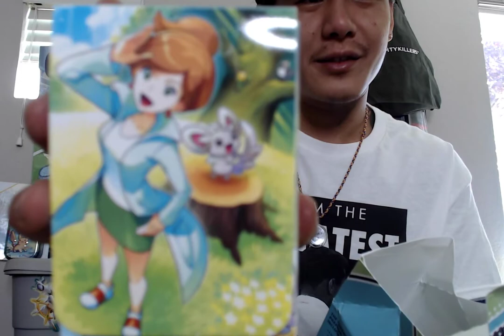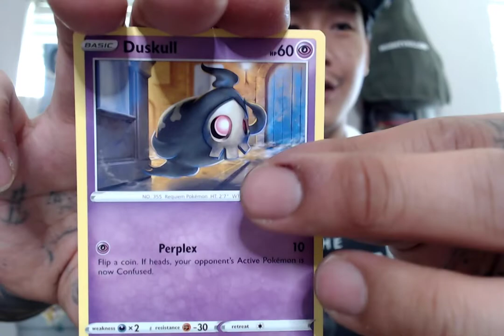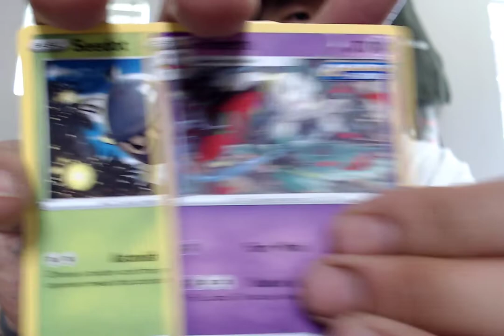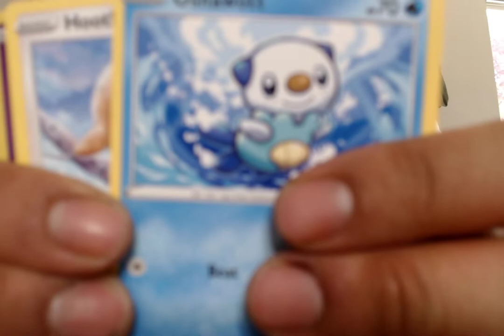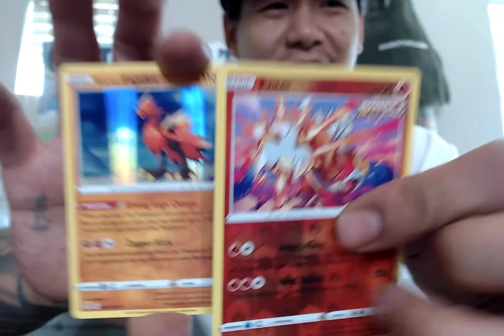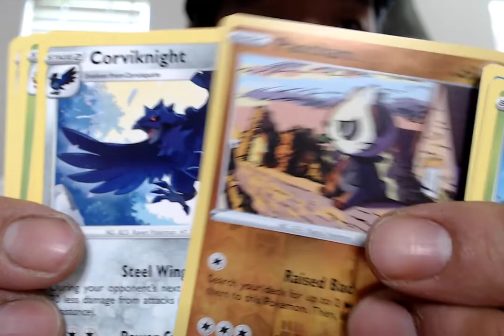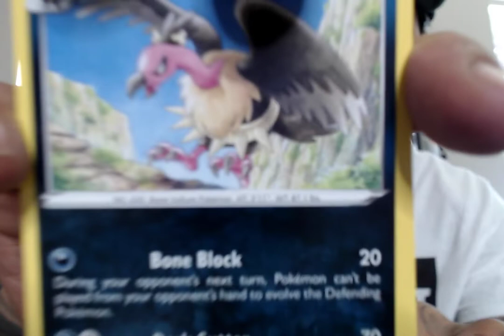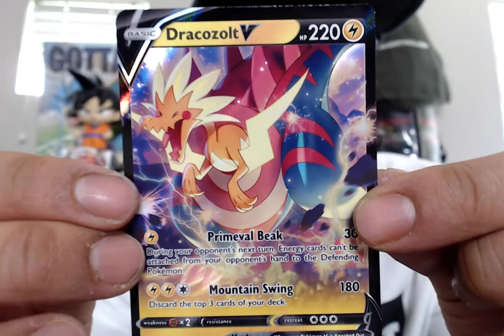NEW POKEMON PROFESSOR JUNIPER MILK BOX OPENING AND TYPHLOSION TIN OPENING(GIVEAWAYS)